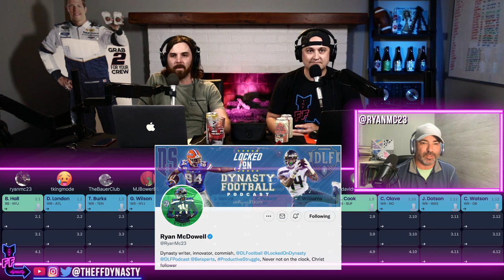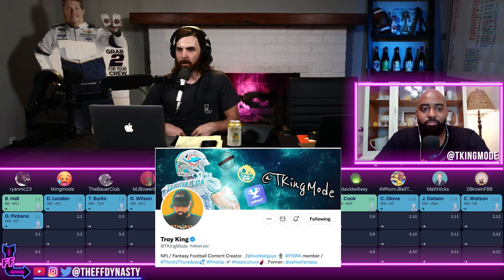Industry (Expert) Dynasty Superflex Rookie Mock Draft Round 2 | Dynasty Fantasy Football 2022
We’re back with Round 2 of the Expert Rookie Mock Draft we've been working on for the past month.  Tons of information coming your way from some of the best dynasty analysts in the business.  If you're looking to level up your knowledge of the 2022 Rookie Class this is the series for you!  This is the second round of a four round Dynasty Superflex Rookie Mock Draft (the final  rounds to follow in the coming days) I hope you enjoy!  Extensive timestamps as well as link to the mock draft itself are below for your pleasurrrre

We can't thank our guests enough for giving us their time to make this happen be sure to check them all out on twitter or your platform of choice!
Ryan McDowell (the Godfather of Dynasty) - @RyanMC23 on twitter & host of the DLF podcast
Troy King - @TKingMode content creator for Yahoo Sports and The Fantasy Guys
John Bauer - @TheBauerClub host of The Dynasty Theory
Michael Bower - @RewindCEO host of The Dynasty Rewind
Garret Price - @DynastyPrice co-host of the Dynasty Nerds
Angelo - @Angelo_Fantasy creator of Anageloanalysis.com
Kane Fossell - @Devy_Kane host of The Devy Marketplace
David Willsey - @Willson8tor creator of the Unique RB Analytics Model
Jeff Bell - @4WhomJBellTolls host of The Devy Royale & content creator for the Football Guys
Matt Hicks - @TheFF_Educator and creator of The Rookie Big Board
Derek Brown - @DBro_FFB content creator for The Fantasy Pros

Timestamps for your Dynasty Fantasy Football pleasurrre:
(01:18) - Pick 2.1 George Pickens taking a homerun cut in your Dynasty Rookie Drafts
(06:58) - Pick 2.2 Rachaad White could get the James White treatment
(12:41) - Pick 2.3 David Bell is a strong & safe pick in your Dynasty Rookie Drafts
(18:57) - Pick 2.4 Desmond Ridder tier break in Dynasty Superflex Rookie Drafts
(24:48) - Pick 2.5 Zamir White planting the flag in this Dynasty Rookie Mock Draft
(29:54) - Pick 2.6 Malik Willis is a steal here in Dynasty Superflex Rookie Drafts
(34:57) - Pick 2.7 Dameon Pierce someone had to do it
(38:48) - Pick 2.8 Isaiah Spiller making the case for him several spots higher in Rookie Drafts
(43:45) - Pick 2.9 Tyrion Davis-Price could be in line for some nice opportunity
(53:53) - Pick 2.10 Trey McBride TE Premium steal in this Dynasty Superflex Rookie Mock Draft
(59:04) - Pick 2.11 John Metchie crazy value at the end of this Rookie Mock
(01:09:18) - Pick 2.12 Alec Pierce is a slam dunk at this price point in Rookie Drafts